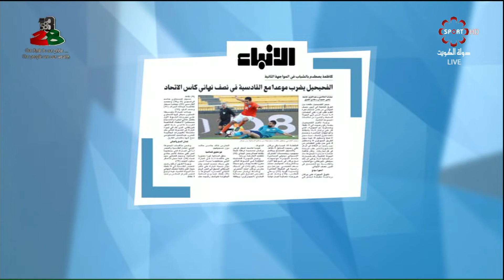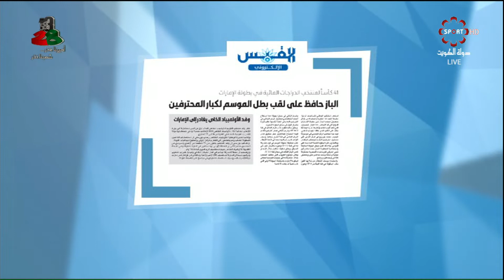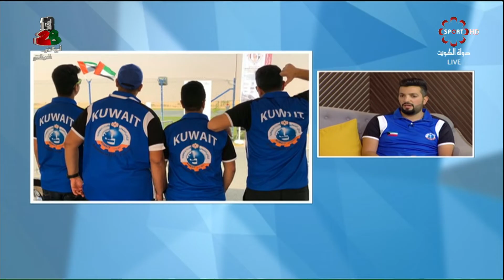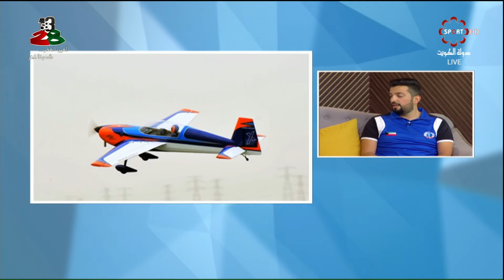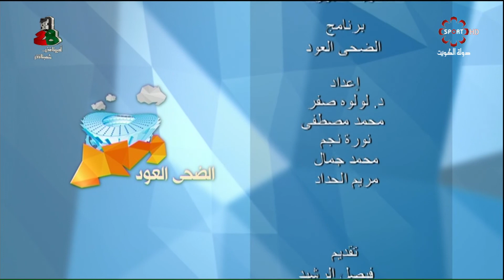برنامج الضحى العود - الاحد 10 / 3 / 2019